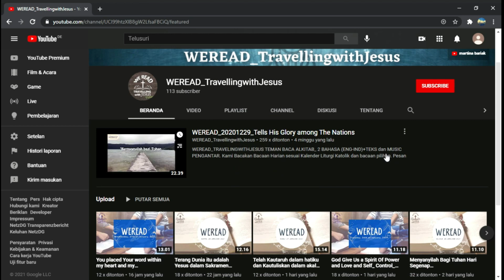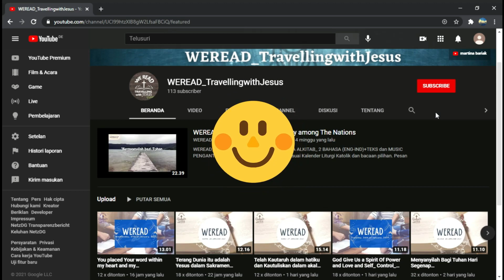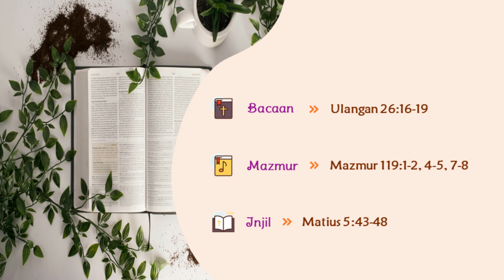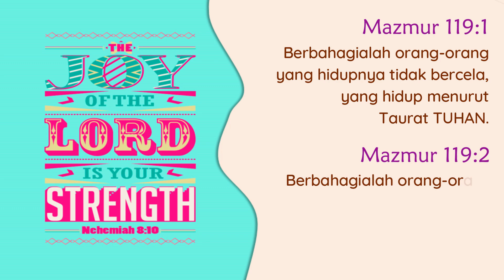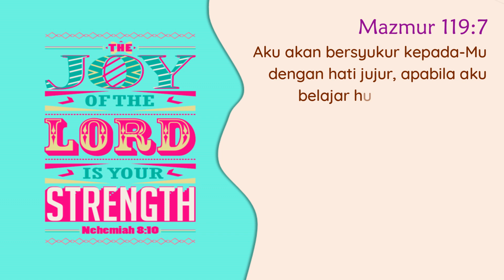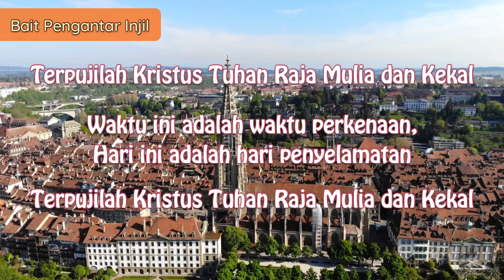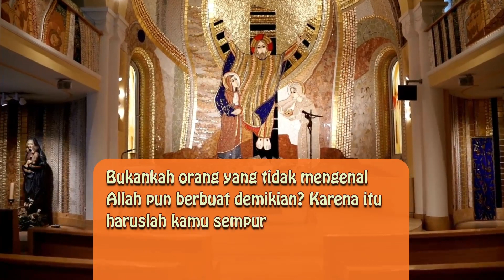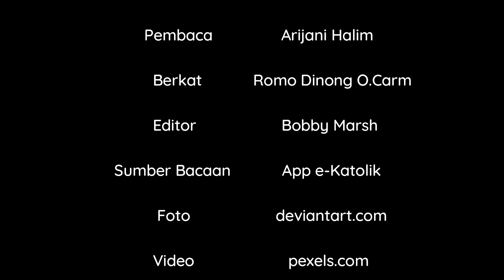Berbahagialah orang-orang yang hidupnya tidak bercela | WEREAD Sabtu, 27-Februari-2021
WEREAD Sabtu Pekan Pertama Prapaskah, 27-Februari-2021
"Berbahagialah orang-orang yang hidupnya tidak bercela" - Mazmur 119: 1a

Edisi Bahasa Indonesia
Bacaan: Ulangan 26:16 -19
Mazmur Tanggapan : Mazmur 119: 1-2, 4-5 , 7-8
Bait Pengantar Injil : 2 Korintus 6: 2b
Injil: Matius 5:43-48

Pembaca: Arijani Halim
Pembuka Bahasa Indonesia: Sandra Dita Rini
Salam Pembuka: Arijani Halim
Kisah Orang Kudus: Dewi Dhanan
Doa: Martina Narita
Berkat : Romo Dinong O.Carm (Bedugul-Bali)
Editor: Bobby Marsh
Thumbnail dan Postcard: Bobby Marsh
Design - Tim Editor: Bobby Marsh, Sara Dewi, Rybno Lorenzo Taolin, Michael Christopher, Martina Narita.

KREDIT

Backsound :
- TEMUKAN ANDA - IBADAH INSTRUMENTAL DALAM
usm-pYKKruI & t = 110s & pbjreload = 101

Moderator: RP. Dinong O.Carm (Biara Carmel - Batu Riti Bedugul-Bali)